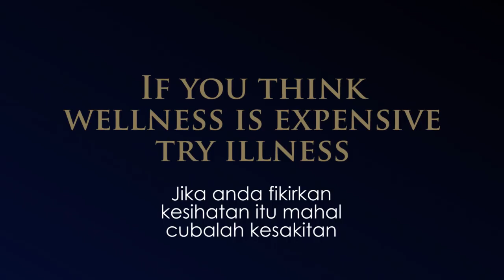7 Petua untuk Sihat Sepanjang Hayat — Dr. Noordin Darus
Salam sejahtera semua. Harap-harap anda dapat manfaat daripada 7 tips untuk Sihat Sepanjang Hayat.
Jika anda berminat untuk mendapatkan Programs dan Dr Noordin Supplements seperti Sacha Inchi Oil, Rx-Water dan lain-lain boleh ke laman web